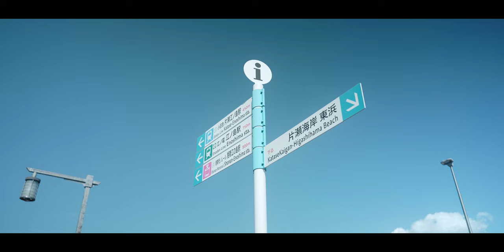NOW OR NAVER | CINEMATIC VLOG | SONY α7C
Taken in Enoshima, Japan.

📷Camera & Lens
Sony α7C
Sony SEL20F1.8G
SIGMA 28-70mm F2.8 DG DN | Contemporary
TAMRON 70-180mm F/2.8 Di III VXD

🕶Lens filter
NiSi ND VARIO
Marumi DHG ND16
NiSi Black Mist 1/4

🛠Gimbal & Tripod
DJI RS 2
Sony GP-VPT2BT

💻Software
DaVinci Resolve
Cubase Pro